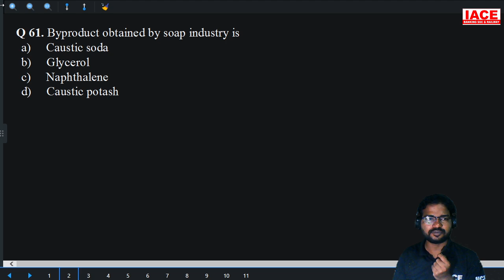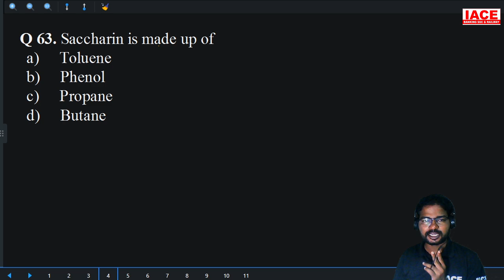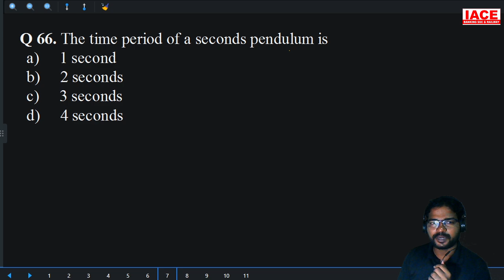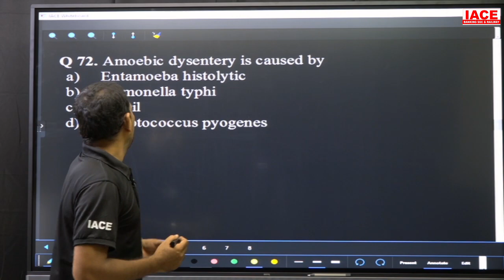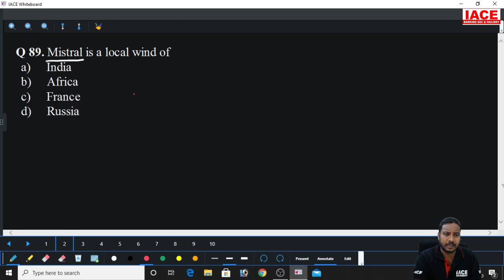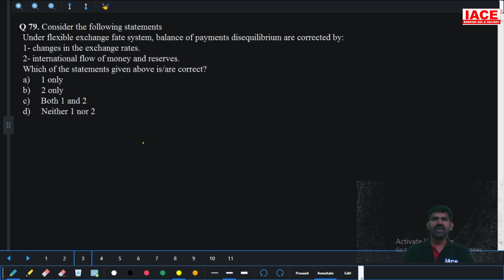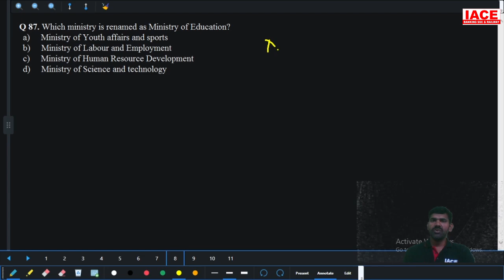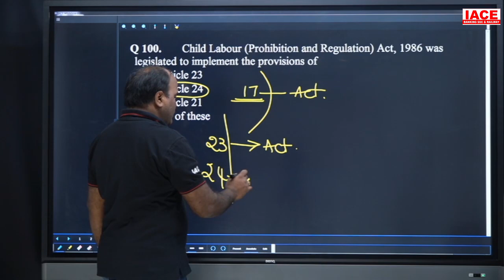RRB NTPC Live Mock Test - 73 (EM) Live Explanation | General Awareness | IACE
☐ Liked?